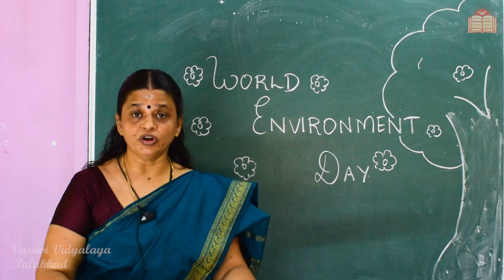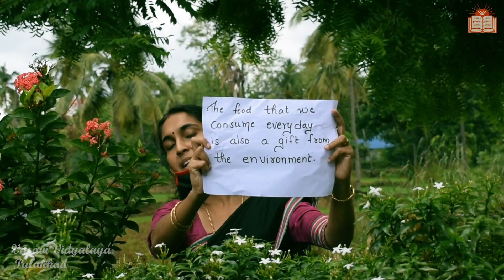World Environment Day 2020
World Environment Day is celebrated on 5th June to give emphasis on Nature conservation. Let us plant more trees and make this Earth a better place to live in.
Vasavi Vidyalaya Senior Secondary

Aff. Code: 930335
Thanneerpanthal - Kinasseri